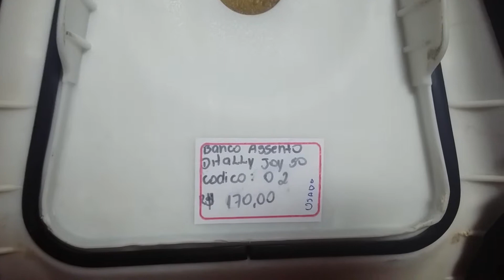Assento Banco Ditally Joy Cod 02 R$170,00 Guarani Auto Peças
Assento Banco Ditally Joy Cod 02 R$170,00 no Guarani Auto Peças OFICIAL®
Tags de busca: Peças para motos importadas, Guarani Auto Peças, guaraniautopeças, @guaraniautopecasoficial, Peças para motos importadas em BH MG, Carenagens para motos importadas, Contato Guarani Auto Peças, Whatsapp Guarani Auto Peças, Localização Guarani Auto Peças, facebook guarani auto peças, instagram guarani auto peças, Mapa Localização Guarani Auto Peças, GAP, gap, GAP Guarani Auto Peças